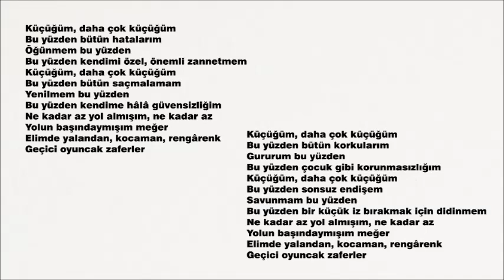KÜÇÜĞÜM MD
Düzenleyip, bilgisayar destekli hazırladığım bu altyapı (MD) üzerine vokal yapabilirsiniz...